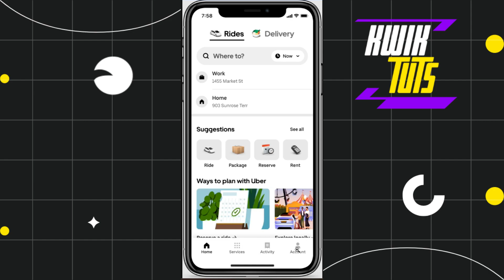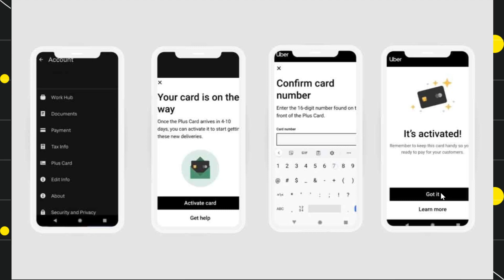How to Activate Your Uber Plus Card (2024)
In This Video, I Will Guide You On How to Activate Your Uber Plus Card (2024). So make sure to watch this video till the end.

The Channel doesn't own any logos or websites shown on the tutorial videos.